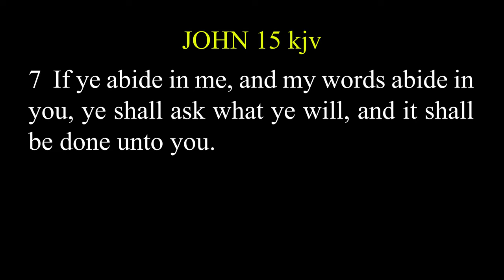ABIDING IN THE VINE by Nathan Salter